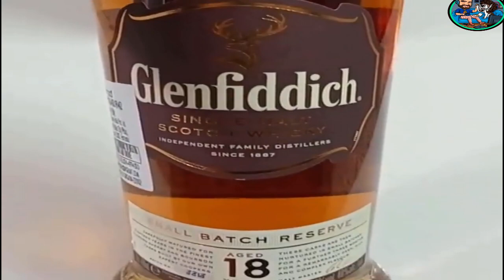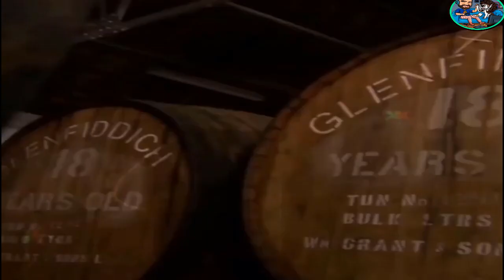फैक्ट्री में Whisky ऐसे बनाई जाती है | How Is Whiskey Made in Indian Factories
Video Title : FACTORIES में दारु कैसे बनायी जाती है? | How Is Whiskey Made in Indian Factories
Language  : Hindi